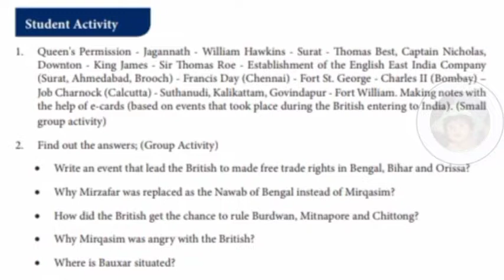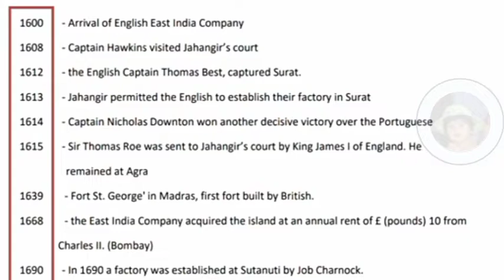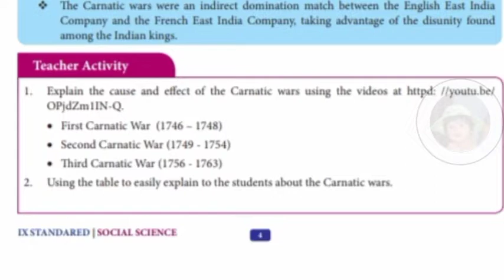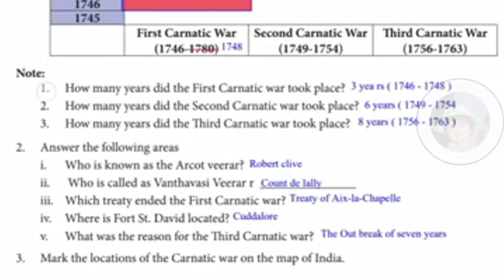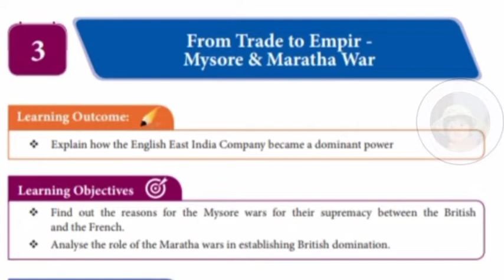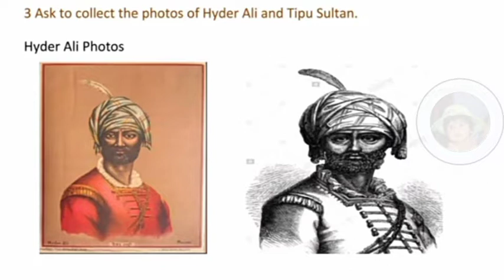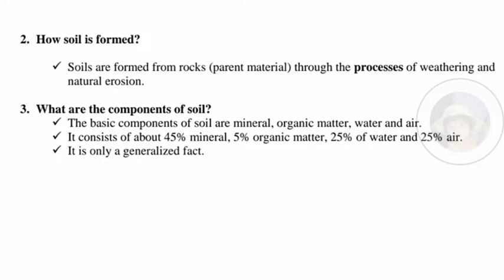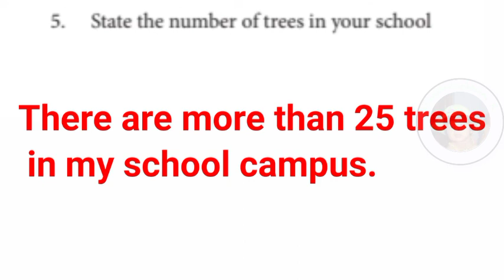9th Standard Social science || Refresher course module || Chapter 1 to 5 || English medium